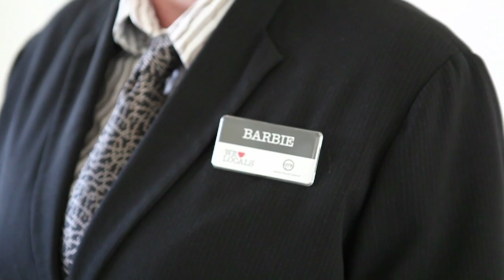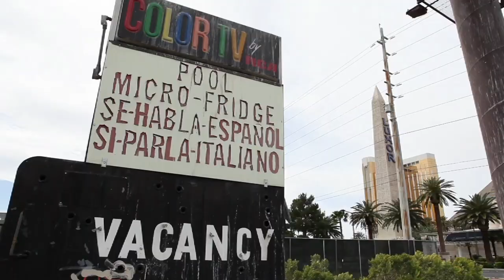Hoping to Change Odds, Las Vegas Gambles on Dropouts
Earlier this year, Deputy Superintendent Pedro Martinez and Chaparral High School Principal David Wilson led teams into Las Vegas communities in search of dropouts. They knocked on doors and tried to entice wayward students back to class. The district says the off-beat approach is starting to show signs of success.